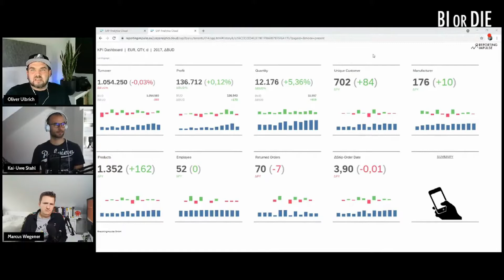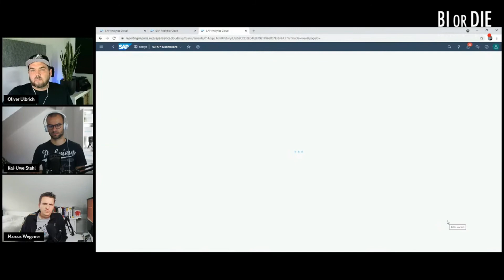BI or DIE Live - Summary Kachel am Beispiel erklärt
Wie ist die Summary Page aufgebaut? Welche Informationen gibt sie euch und wie funktioniert sie interaktiv im Dashboard? Das erfahrt ihr im Video!

Bitte gebt uns Feedback - Hat euch das Video gefallen?

reportingimpulse meets SAP. Einen Monat lang widmen wir uns dem Thema SAP Analytics Cloud (SAC). Ihr lernt, wie ihr in eurem Unternehmen die SAC am besten anwendet, Self Service fördert, plant und Visual Analytics nutzen könnt. Alles im Live-Stream auf LinkedIn oder YouTube. Oktober 2021 - Jeden Freitag 13.30 Uhr.

Jede:r Teilnehmer:in erhält kostenlos unsere reportingimpulse academy SAC für ein Jahr

Du hast noch nicht genug? Dann vernetze dich mit uns auf LinkedIn und schau dir unsere anderen Formate an:

| BI or DIE Magazin - Alle News regelmäßig im Überblick
| DASHBOARD HEROES - Alle Termine für 2021!

| Alles rund um Information Design, Dashboard Design & Visual Analytics in unserer Academy